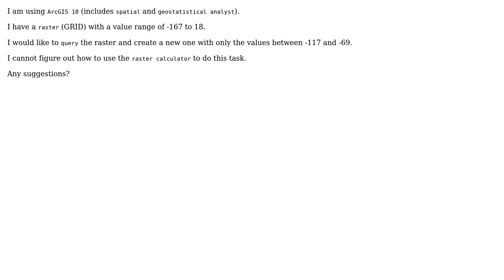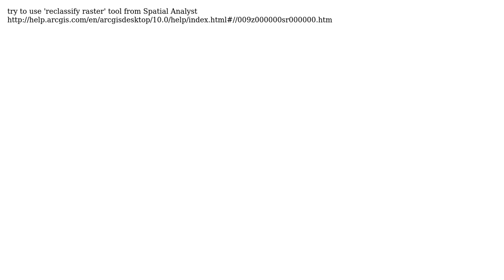GIS: Querying raster in ArcGIS Desktop? (2 Solutions!!)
GIS: Querying raster in ArcGIS Desktop?

With thanks & praise to God, and with thanks to the many people who have made this project possible! | Content (except music & images) licensed under CC BY-SA | Music | Images & others | With thanks to user sgrieve user PolyGeo user Krystian user Keith Larson and the Stack Exchange Network Trademarks are property of their respective owners. You are responsible for your own actions.